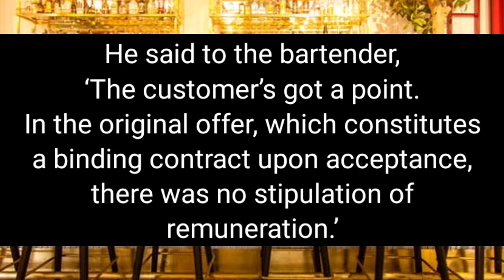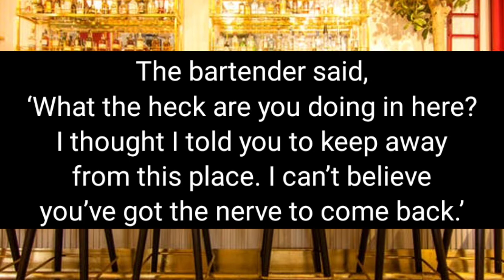Joke Dirty Funny | A man in the bar ordered a scotch but refused to pay - the barkeep was not happy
If You Want to Laugh Everyday And Enjoy Your Day You've Came To The Right Place ! 😍
Videos that can make you laugh and have fun together . 🤣
I Hope My Videos Make You Laugh & Made Your day Beautiful ! 😘
I guarantee That You’ll Laugh By Watching Each Video ! 😘

😂👇 The Joke :

The bartender asked a man sitting at the bar, ‘What’ll you have?’ The man answered, ‘A scotch, please.’ ( Continue in the video ... ) 😻🤝